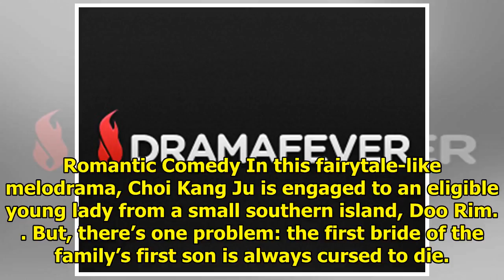DramaFever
Romantic Comedy In this fairytale-like melodrama, Choi Kang Ju is engaged to an eligible young lady ...